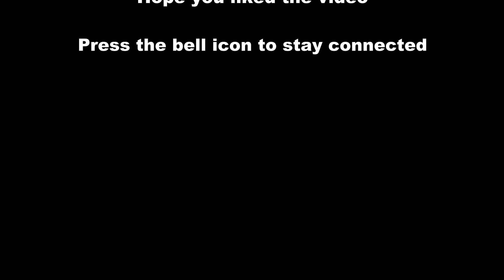Easy and healthy rice laddu [NO oil/ghee, sugar]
easy and health recipes for your little ones